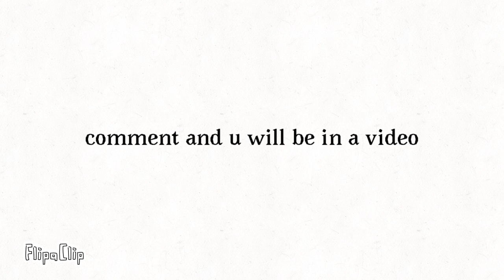Re to Ian’s yummmmmmm